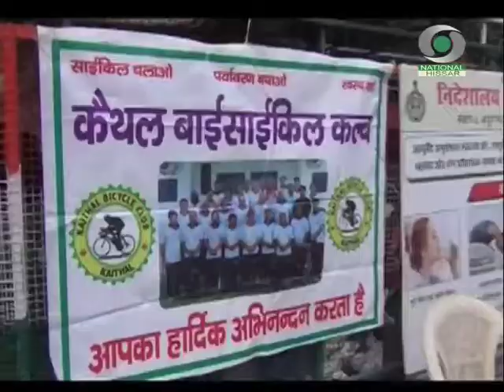कैथल में आयुष विभाग द्वारा कोरोना से बचाव के लिए आमजन को आयुष काढ़ा पिलाया गया